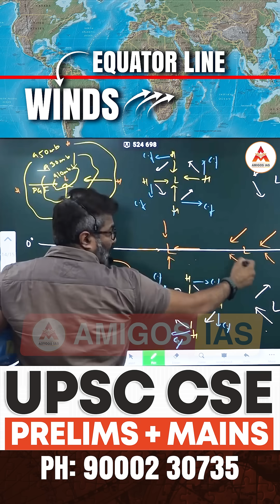Winds in Geography | Explained with Globe| Easy Learning by Dr. Mohan Krishnamurthy Sir |Amigos IAS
Geography Made Easy by explaining Winds 🌬️ in the simplest way possible.
Perfect for UPSC, APPSC, TGPSC, SSC, RRB, and all competitive exams.
Learn the concepts of Types of Winds, Local Winds, Trade Winds, Westerlies, Monsoon Winds with clear examples.

📌 This lesson will help you score high in Geography by making concepts crystal clear 🌍.

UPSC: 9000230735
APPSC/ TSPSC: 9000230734